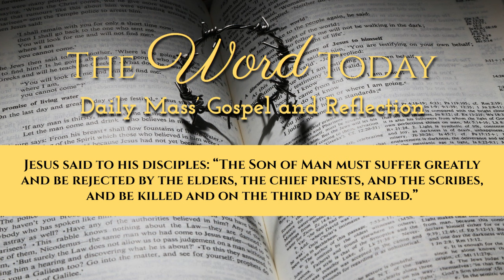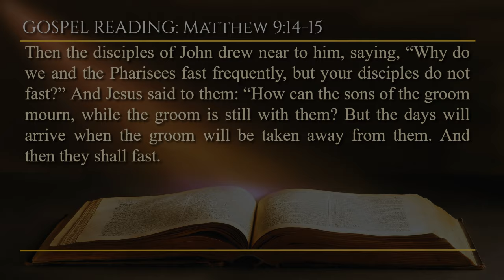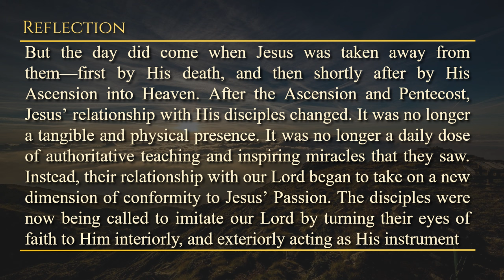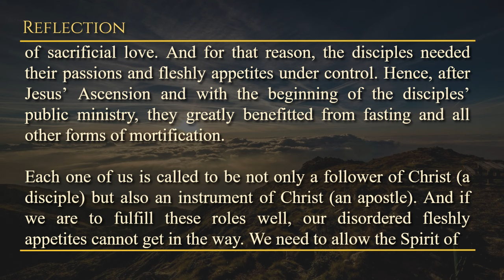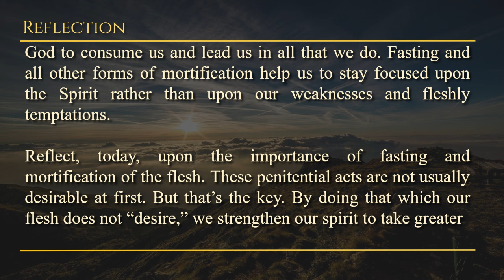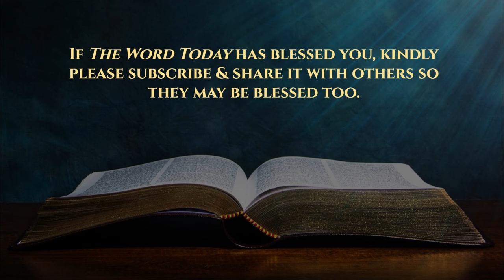Today's Catholic Mass Gospel and Reflection for February 16, 2024 - Matthew 9:14-15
Video Chapters
0:00 Intro
0:15 Gospel
1:02 Reflection

Fasting in the Light of Christ

Friday after Ash Wednesday
Lectionary: 221

Verse Before the Gospel: See Am 5:14
Seek good and not evil so that you may
live, and the Lord will be with you.

Then the disciples of John drew near to him, saying, “Why do we and the Pharisees fast frequently, but your disciples do not fast?” And Jesus said to them: “How can the sons of the groom mourn, while the groom is still with them? But the days will arrive when the groom will be taken away from them. And then they shall fast.

Friday, February 16, 2024 - A moment with GOD through HIS WORD.

Reflection: How can embracing fasting and self-denial help you overcome fleshly temptations and become a more effective instrument of sacrificial love in your daily life?

Prayer: My dear Lord, I thank You for choosing to use me as Your instrument. I thank You that I may be sent by You to share Your love with the world. Give me the grace to conform myself more fully to You by mortifying my disordered appetites and desires so that You and You alone can take complete control of my life. May I be open to the gift of fasting and may this penitential act help to transform my life. Jesus, I trust in You.